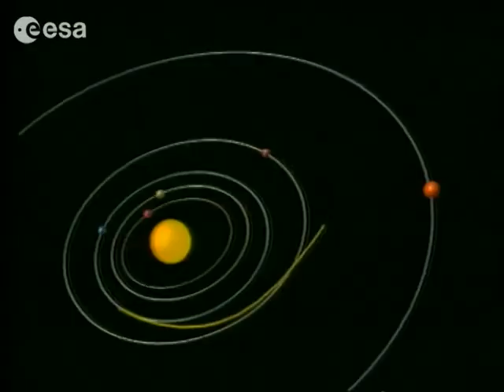The Ulysses Legacy: Observing the Sun for 17 years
The ESA/NASA Ulysses mission has made fundamental contributions to our understanding of the Sun and our local interstellar neighbourhood. Ulysses was designed to last for five years but the mission was extended four times, allowing Ulysses to pass over the Sun's poles for a second and third time, and spending more than 18 years in space.